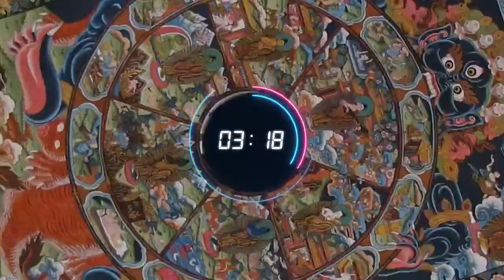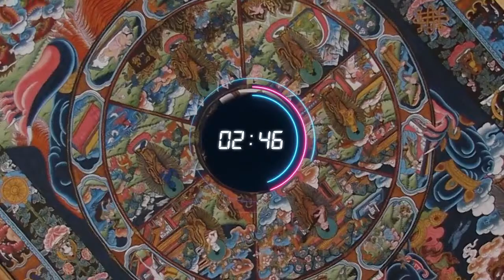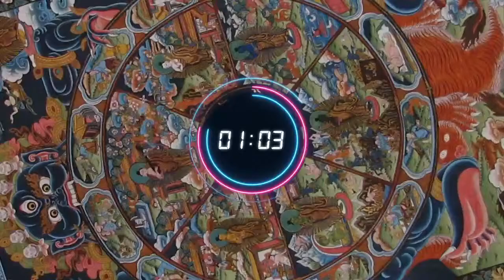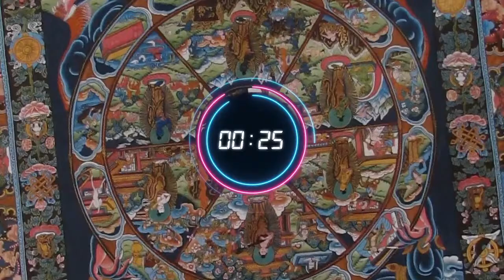PODCAST 76: FIN DE MIGALA, EL AÑO Y EL MUNDO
Ya se acabó el año, pero inmediatamente empezó uno igual y por eso nadie se di{o cuenta.